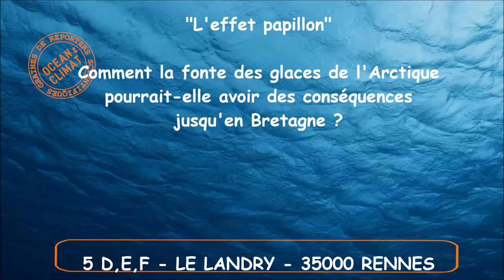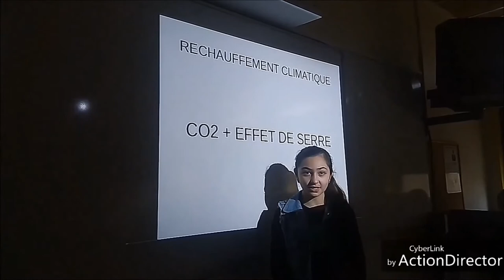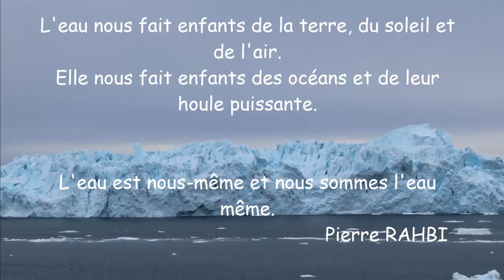Comment la fonte des glaces de l'Arctique pourrait-elle avoir des conséquences jusqu'en Bretagne ?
Nous nous sommes interrogés sur l'effet papillon : comment la fonte des glaces de l'Arctique pourrait-elle avoir des conséquences jusqu'en Bretagne ?

Les élèves ont pu bénéficier de l’appui et d’échanges avec une jeune étudiante Charlotte Tarby, qui était , pour une année au Groenland. Elle a pu fournir des photographies et interviewer des Inuits à partir de questions que les élèves de 5ème avaient proposées. Les élèves ont également profité d’un échange avec JB de Panafieu, ancien océanographe et auteur scientifique qui a également pu répondre à des questions préparées par les élèves.

Par les élèves du Collège Le Landry à Rennes, Académie Rennes, 2019

Avec le soutien de :

Mmes KHAMSITTHIDETH,
REGUER, TARBY, VINCENT, enseignantes,
Le CLEMI de Rennes,
CANOPE de Rennes,
L'Académie de Rennes
La Fondation Tara Océan
Jean- Baptiste de PANAFIEU, scientifique émérite
Charlotte TARBY, envoyée spéciale au Groënland

Sources :

La légende Inuit de Sedna.
Photographies et interview de Charlotte TARBY.
Illustrations de Morwenna, Anaëlle et Enora.